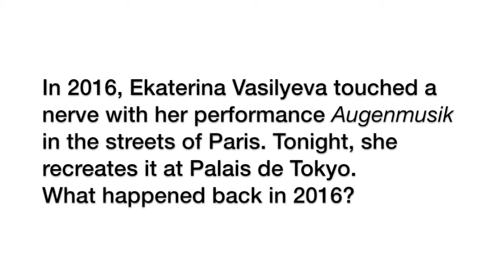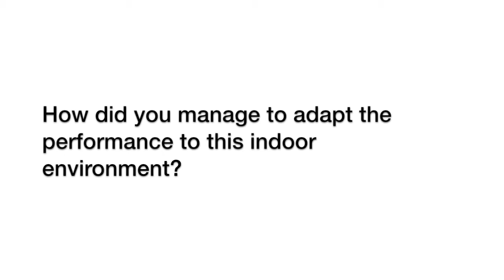FLASH INTERVIEW WITH EKATERINA VASILYEVA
⚡️FLASH INTERVIEW⚡️with amazing artist Katya Ev (Ekaterina Vasilyeva) about the performance TO HEAR WITH EYES at Palais de Tokyo for DO DISTURB #4, April 6-8, 2018